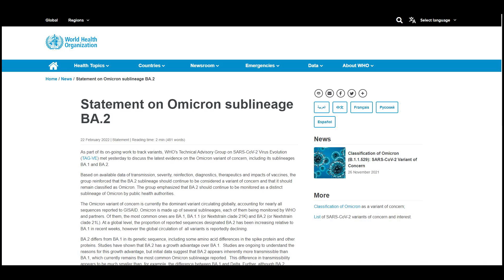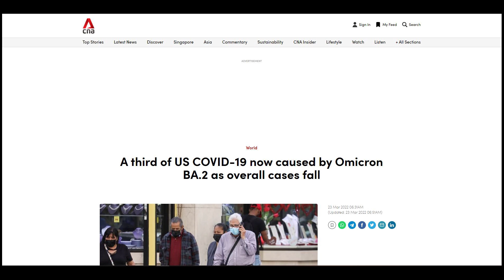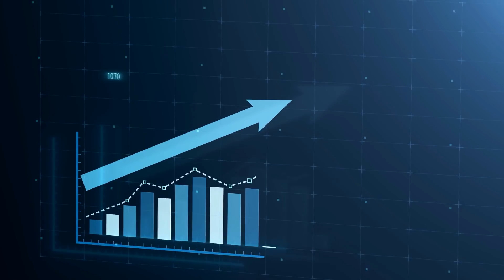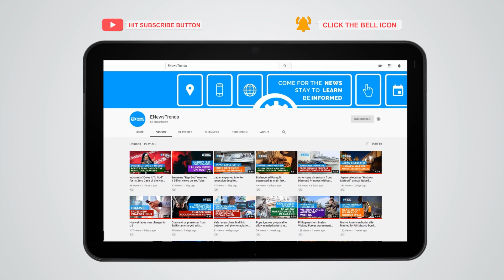Omicron BA.2: How Dangerous Is This COVID-19 Variant?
covid, covid vaccines, vaccine covid, covid omicron, omicron covid, covid-19, covid variant

A medical expert explained factors that can make a variant dangerous, in the context of Omicron.